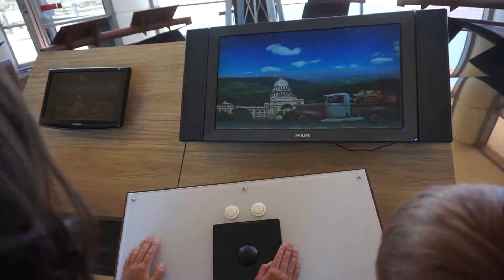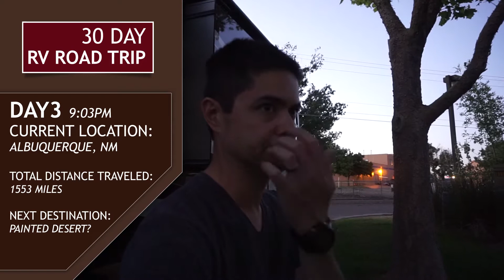30 Day Family RV Road Trip VLOG - Day 3 - American RV Park in Albuquerque, NM - Summer 2017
Off we go on our longest trip yet!  Last year we took our new to us motorhome on a 2 week trip which set the stage for this 4 week family RV journey from the east coast towards New Mexico, Arizona, Nevada, Utah and Colorado with a few points on the way out and back.

Today we get another early start, this time from the KOA at Lake Eufaula, Oklahoma.  Long day of driving through the wind to get to American RV Park in Albuquerque, NM.  Enjoyed the hot tub before it closed!